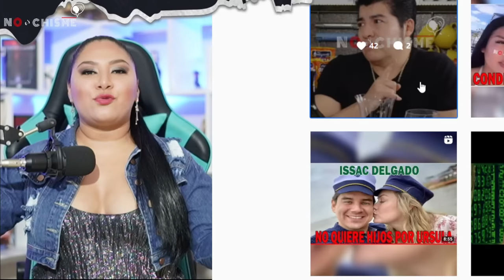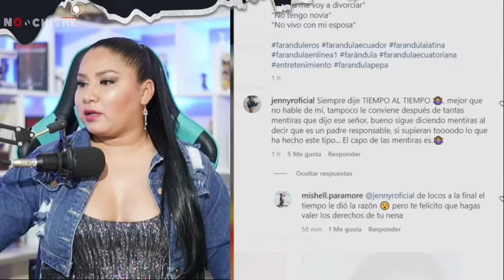GERARDO MORÁN NO se divorciará de EVA OVIEDO ni por su AMANTE ni por nadie, HABLA de su HJA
Gerardo Morán habla de su hija que tiene fuera del matrimonio y confiesa que nunca le va a dar el divorcio a EVA OVIEDO - JENNY ROMERO responde .

Síguenos a nuestro redes:
FACEBOOK : No es chisme tv